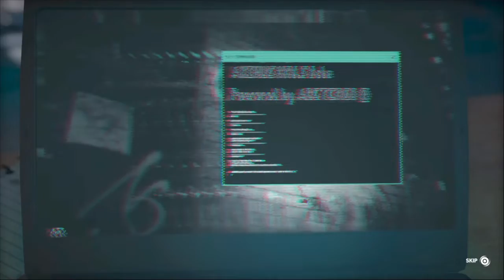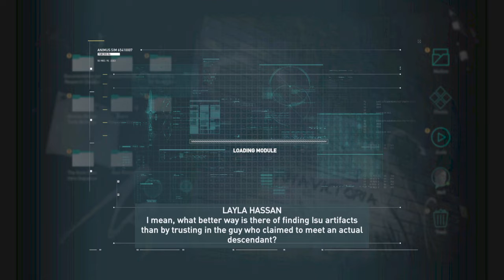First time playing AC Odyssey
i play the game while it’s free on weekend :)